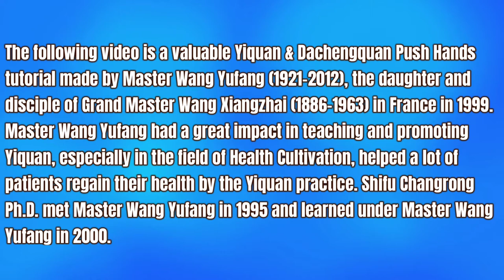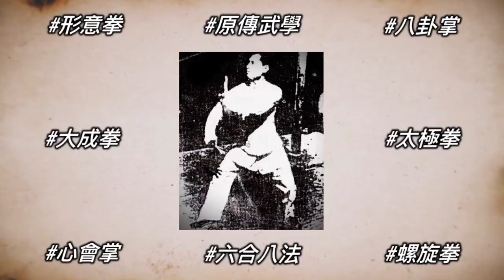Yiquan Push Hands Techniques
Yiquan Push Hands Techniques & Featuring Master Wang Yufang Part 19 (Edited by Shifu Changrong Ph.D.)